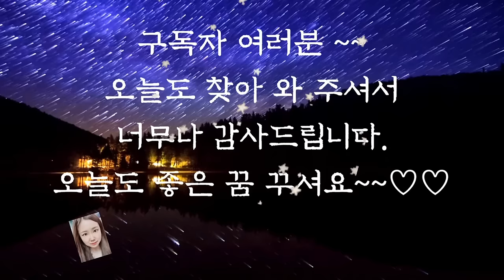🌜듣다보면 잠드는 옛날이야기🌛/수수 한 말과 황소/수면동화/오디오북/전래동화/옛날이야기/동화/동화모음/잠들기전동화/잠자리동화//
수수한 말과 황소 (0:00)
양반 타령하던 사람(12:33)
용감하고 겸손한 아이 (21:13)
바람 귀신 (33:53)
선화신당 이야기 (39:12)
호랑이와 산 사람(47:51)
파랑새 두 마리 (59:48)
어부와 아내 (1:05:16)
저승에 간 사람 (1:19:11)
방학중 이야기 (1:23:40)
용감한 셋째(1:27:32)
구렁이와 결혼한 색시 (1:39:22)
여섯 마리의 백조 (1:45:53)
효자 불효자 (2:02:06)
평양 감사의 호통 (2:11:16)
부자가 된 나무꾼 (2:25:31)
복숭아를 딴 사람들 (2:31:46)
지혜로운 목동 (2:47:16)
영리한 딸 (2:50:32)
이야기 정리 및 의견(3:02:22)

올바른 지도자 한 사람은 정말 많은 것을 바꿀 수 있습니다.
앞에서 들려드린 평양 감사의 호통 이야기에서 대부분의 세력가들이 모두 부패한 상황에서 다행히 올바른 판단력을 가진 평양 감사 한 사람 때문에 억울한 아들이 다시 살아갈 수 있게 되었습니다.
억울한 일을 당하고 아무리 소리 쳐도 소용이 없었을 때 얼마나 답답했을까요?
적어도 여러 사람을 거느리는 지도자는 누구보다 현명한 판단을 하도록 노력 해야겠습니다.